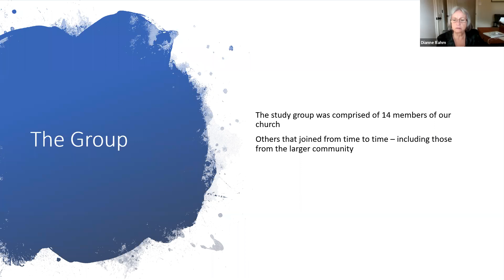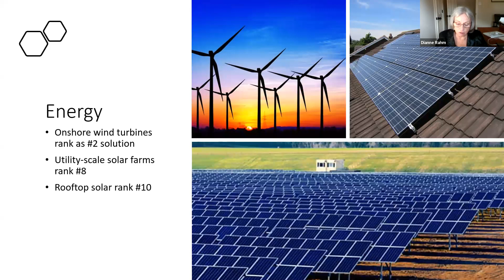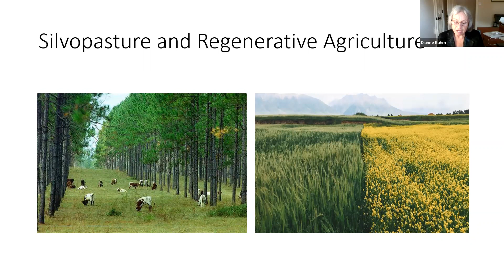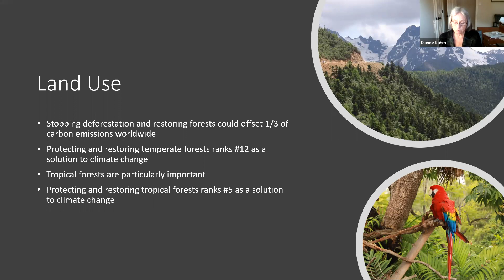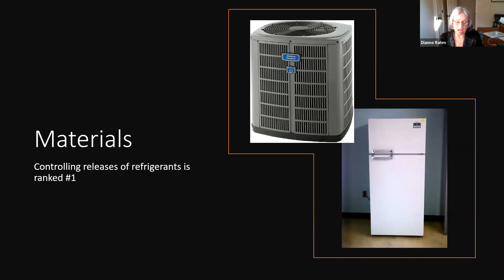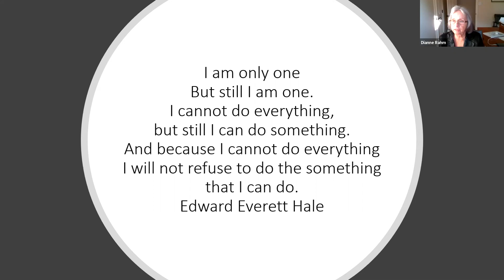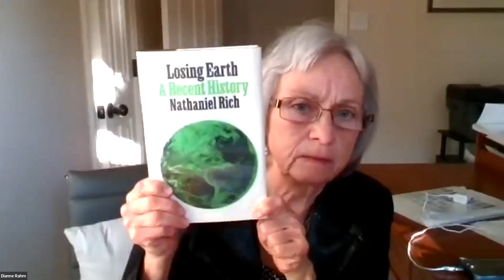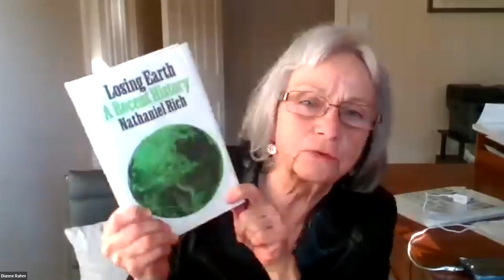Project Drawdown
What Individuals and Small Groups Can Do to Fight Climate Change.
Speaker Dianne Rahm, PhD